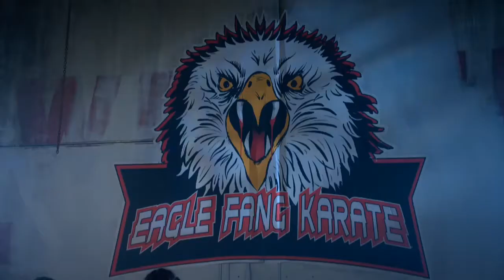Burn-Cobra Kai Tribute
Burn by Three Days Grace